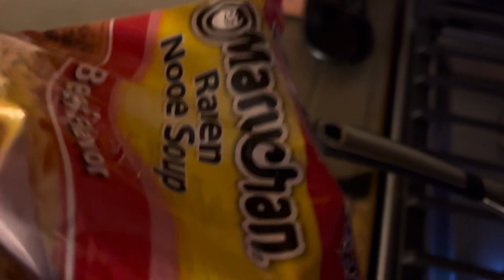Midnight Ramen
Uploaded this on my phone cuz I’m lazy

Shut up I’m bad at singing